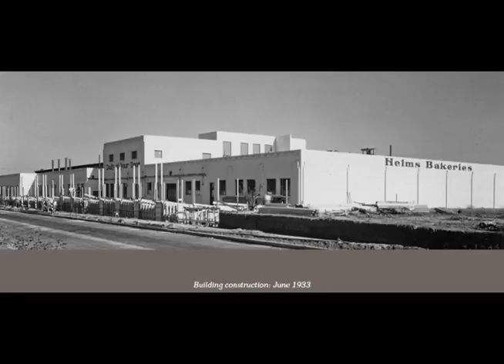Helm's building trailer.mov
Video trailer of John Ash's forthcoming book "The Art of Listening to Buildings"